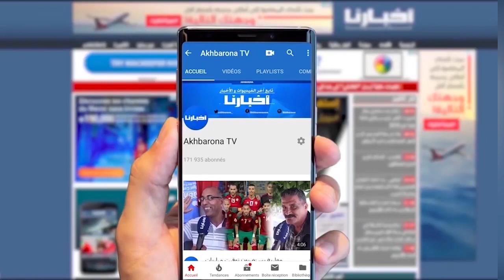كركاج واحتفالية لجماهير الرجاء مع انطلاق الديربي